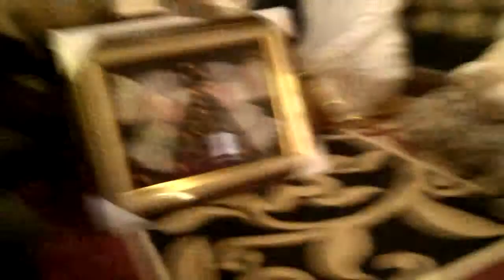Akad nikah dek rohmatin mufarida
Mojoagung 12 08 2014